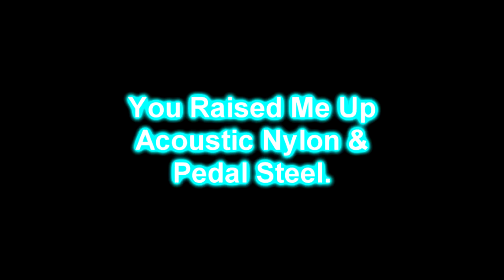You raised me Up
Adaptation pour Guitare Nylon et Pedale-Steel